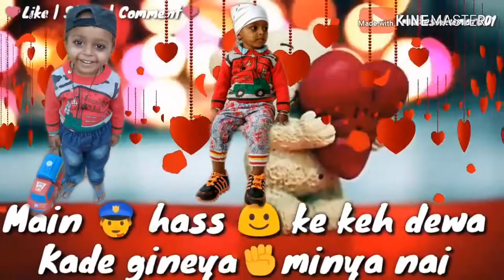Rabb janda ae Tu ki ae mere layi Ae mehal mahabbat da Gallan naal chinneya Nahi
Mr. Biret